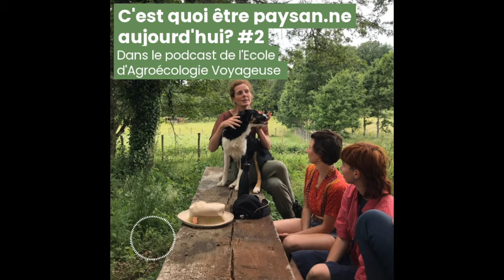Agroécologie Voyageuse : Rétrospective 2023 ✨ Projets 2024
🔸ERRATUM : Ilya Prigogine est un homme, et ce sont bien des vœux pour 2024 🤣

🌳 J'ai fait le choix de vous proposer des vidéos sans pubs. Pour soutenir mon travail et m'aider à continuer à essaimer les messages de l'agroécologie : ⁠
J’ai envie de célébrer avec vous les 23 épisodes du podcast Agroecologie Voyageuse réalisés cette année, et de vous partager mes projets pour 2024.
Dans cette vidéo vous trouverez :
✨ Un moment de remerciement
✨ Une mini rétrospective 2023
✨ Ma vision de l'évolution de l'agroécologie en France
✨ Les projets pour 2024
✨ Une combinaison d’extraits des 23 épisodes, pour vous replonger dans les moments clés du podcast Agroécologie Voyageuse l’an passé.